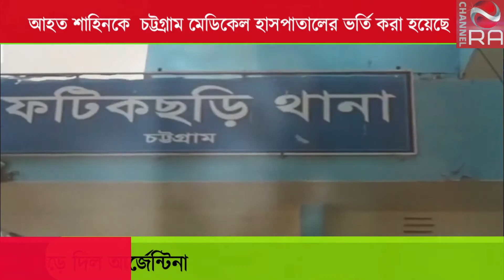শিশুকে খুন্তির ছ্যাঁকা, কারাগারে সৎ মা । crime news 2021। channel RA NEWS।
নেপথ্য কন্ঠঃ পূর্ণিকা বড়ুয়া ।

In Fatikchhari, a child named Shaheen Moni was stabbed all over his body with a hot stick. Honest mother Nigar Sultana Brishti. The incident took place at the house of Abdur Rahman Tendul in North Rangamatia of the municipality last Saturday night. The injured child's father Mohammad Karim has filed a case with the police station on Sunday.
It is learned that on the night of September 4, the child Shaheen Moni was locked with a hot peg so that no one could enter their house from outside.

channel RA NEWS channelRA #07/09/2021 শরীরে গরম পানি ঢেলে খুন্তি দিয়ে ছেঁকা # bd child labour